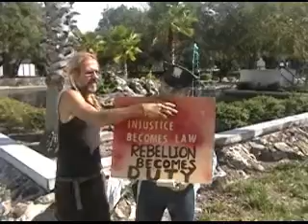Coral and officer friendly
just watch lol